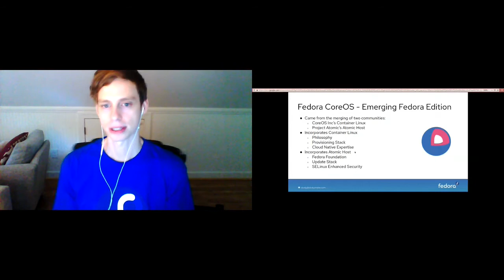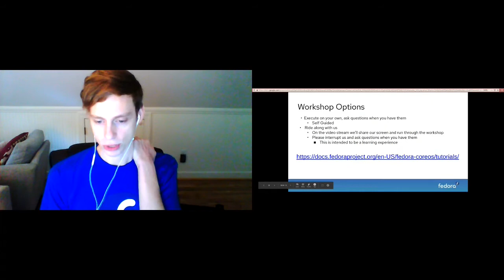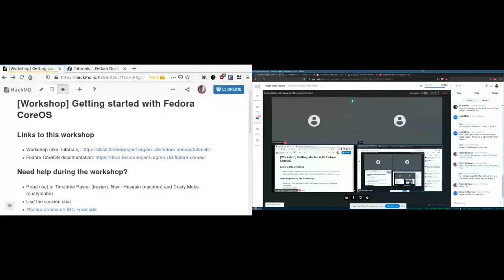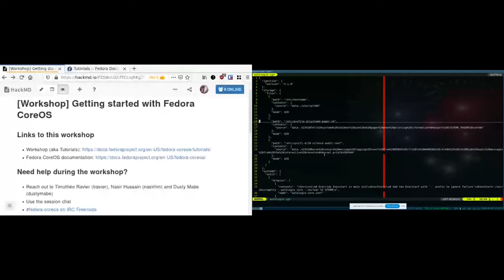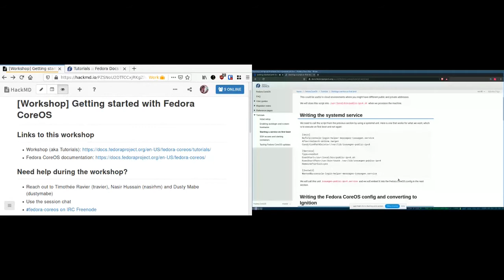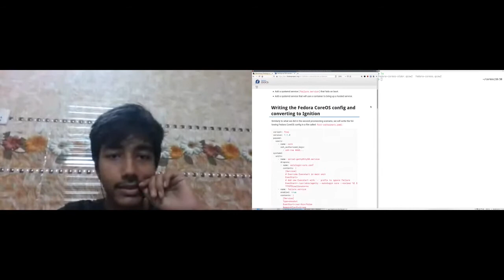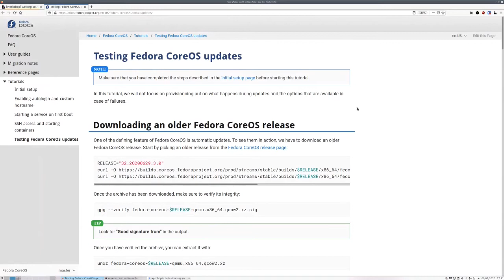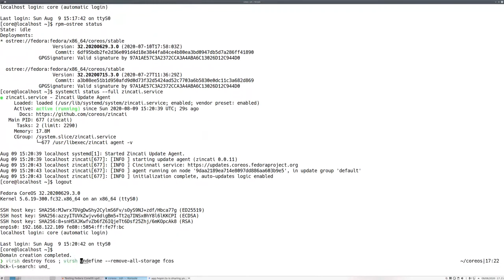Getting Started with Fedora CoreOS: A Hands-On Lab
This workshop will introduce Fedora CoreOS and explain the differences between Fedora CoreOS and other Linux operating system distributions.

Conducted at Nest With Fedora 2020.